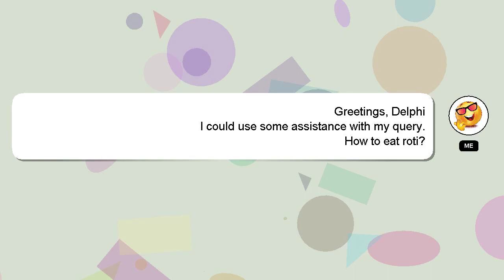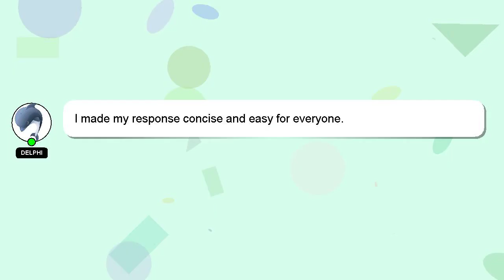How to eat roti?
A quick introduction about me, Greetings, my name is Delphi. I am happy to help you with your questions. - How to eat roti?

Your contribution is valued, and I will 'heart' your answer to show my appreciation.

*2 What we are experimenting :*